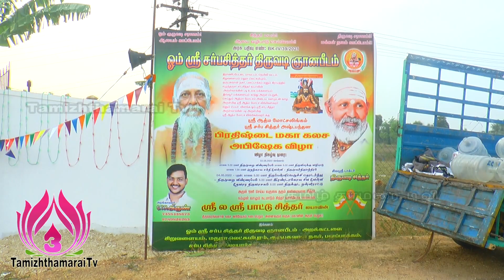ஓம் ஸ்ரீ சர்ப சித்தர் சிலை பிரதிஷ்டை விழா, பனப்பாக்கம்.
ஸ்ரீ சர்ப சித்தர், ஸ்ரீ ஆத்ம மோட்ச லிங்கேஸ்வரர் சிலை பிரதிஷ்டை விழா, ராணிப்பேட்டை மாவட்டம் பனப்பாக்கம் அடுத்த சிறு பாளையம் கிராமத்தில் நடைபெற்றது..04/05/2022